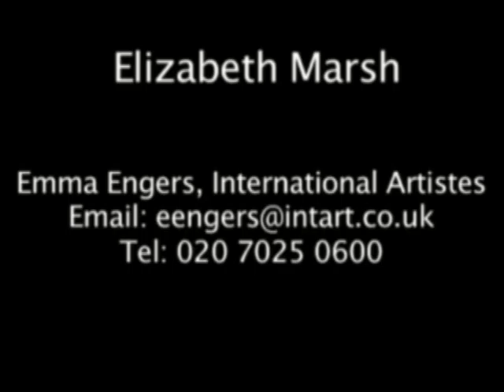Elizabeth Marsh Showreel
Elizabeth Marsh showreel made by getbackfilms.com